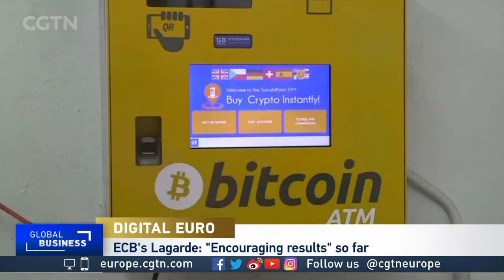Digital euro: Banking system 'not technologically ready'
Markus Will, senior economist at St Gallen University joins Global Business Europe to discuss the European Union's crypto currency plans.